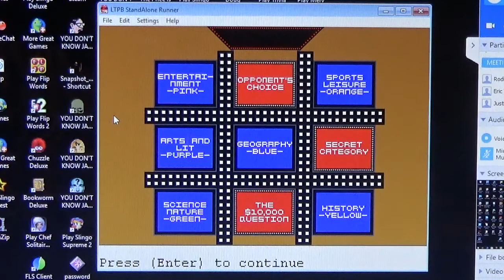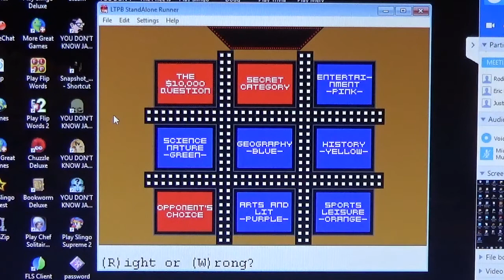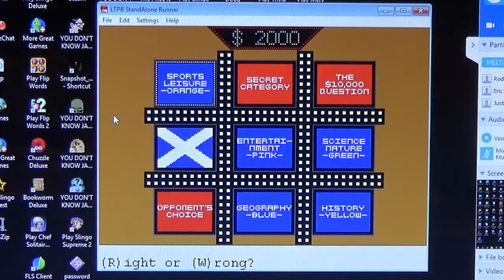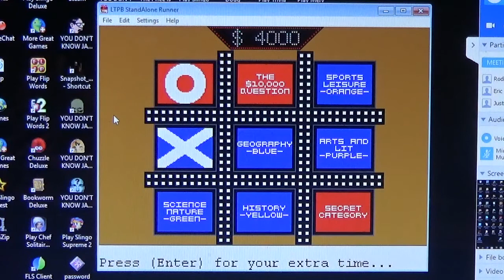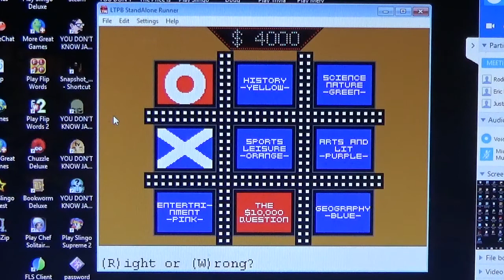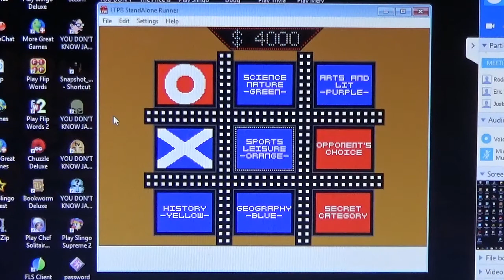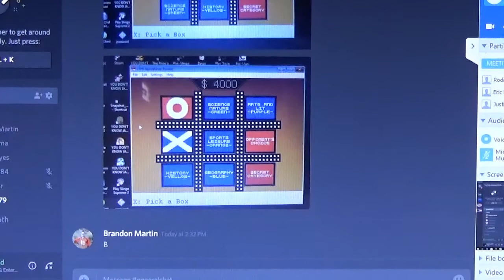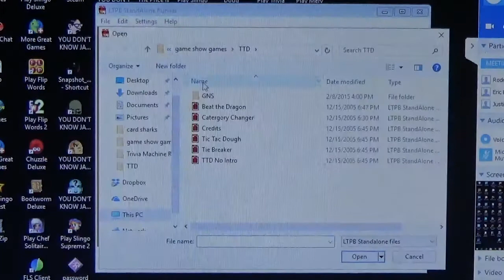Primetime Tic-Tac-Dough Season 6 Episode 60 Game 2 (Trivial Pursuit Edition)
Tic-Tac-Dough